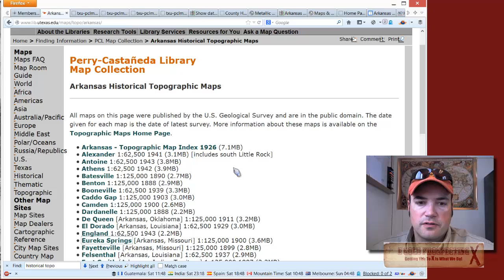Prospecting Arkansas Step 9: Using Topographic Index Map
Using Topographic Indexes for prospecting for gold or metal detecting spots in Arkansas.

Arkansas is just a sample prospecting site, use these tools wherever you are!